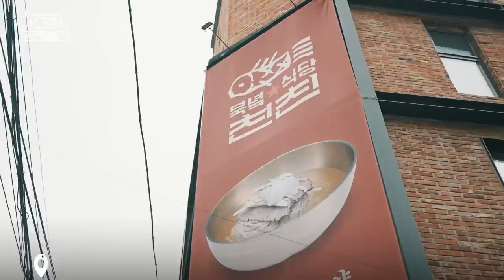탈북민이 사는 월세 25만 원 서울 옥탑🏠 랜선 투어ㅣYTN과 채코제의 1박 2일 여행 [소파트래블러] EP.9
여행유튜버 채코제의 서울 옥탑 투어🏠

with 탈북 래퍼🎤 장명진!

열두 살에 두만강을 건넌 장명진 씨가 들려주는

탈북 스토리 듣고 왔습니다.

그리고 이제는 20년 차! 찐 한국인이 된

'프로 옥탑러' 장명진의 서울살이는?

[소파트래블러]에서 확인해주세요!

※일반인 출연자 대한 인신공격과 과도한 비난 댓글은 삭제될 수 있습니다※

*이 콘텐츠는 '기아자동차'에서 차량을 무상 지원 받아 제작되었습니다.

00:00 하이라이트
01:50 북한 음식 '온면'과 '두부밥'
05:21 두만강을 건너 탈북한 이야기
10:55 처음 학교 갔을 때 친구들 반응
17:29 쇼미더머니 나간 썰+랩 공연👨‍🎤
18:53 아버지가 즐겨 부르던 노래 '칠갑산'
19:35 탈북 래퍼의 꿈